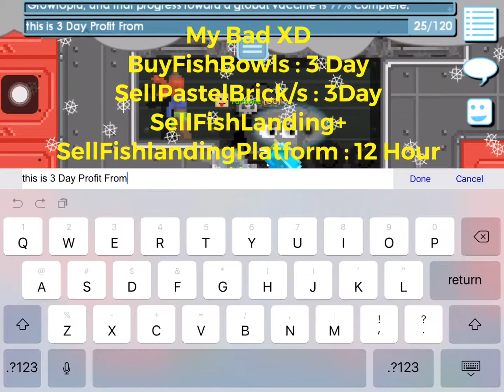Collecting Tons Of Profit From My Profitable Worlds! | Growtopia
Collectng Wls From Vend